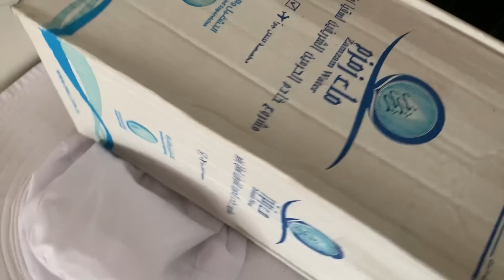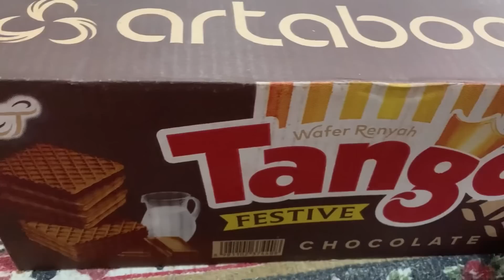DIMASAKNO DIK DEWY SUMBI MASAKAN YANG LEZAT DAN BERGIZI⁉️ nikmatnya🥰🥰